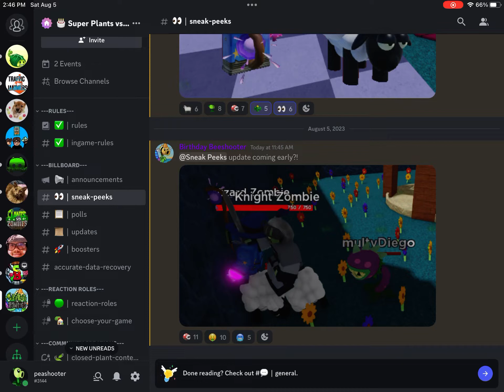Super pvz all new updates